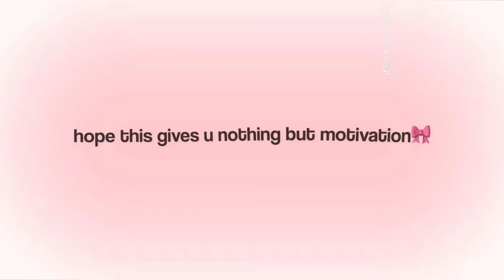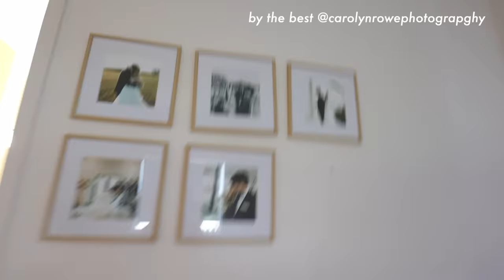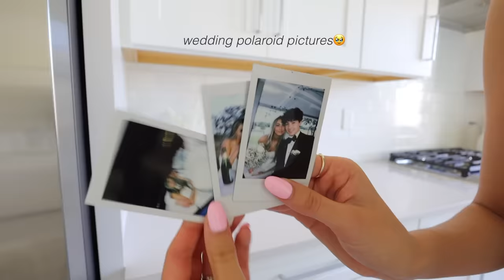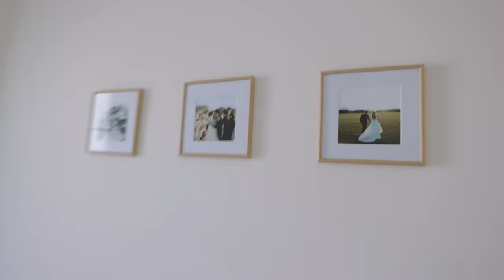extreme DEEP CLEAN + ORGANIZE with me🧼(the entire house) *will motivate you*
in this video i decided to film me deep cleaning the entire house!! it was super exhuating but so rewarding to see the house as clean in the end. hope this video motivates you to clean your room or house! it will be so worth it🫶🏼 let me know what other videos you guys would like to see from me!!

⭐️chapters:
0:00 intro
0:50 room
3:49 bathroom 1
5:10 bathroom 2
7:02 kitchen
9:29 living room
11:40 office
12:21 mopping the house
12:36 final result🎀✨

❤︎  depop: emilypaulichi